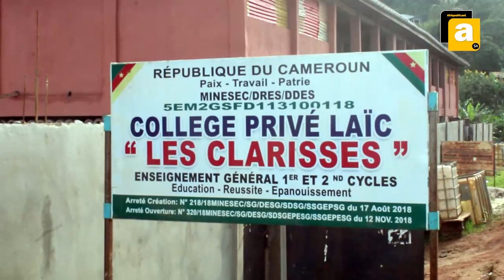Éducation | Au Cameroun, la Fondation DIDIER EDOA fait des heureux dans l’arrondissement d’Okola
Éducation | Au Cameroun, la Fondation DIDIER EDOA fait des heureux à dans l’arrondissement d’Okola [ VIDEO]

Afrique54.net

Afrique54 TV, est la chaîne du média en ligne alternatif d'Afrique54.net (a54) qui a pour vocation d’offrir des informations de proximité liées aux thématiques africaines et internationales en français et en anglais. Reconnu pour son offre en informations fiables émanant des sources originales, Afrique54 fonde son travail sur l’efficacité, la transparence et l’équilibre tout en donnant la parole aux acteurs africains et mondiaux qui veulent se faire entendre.